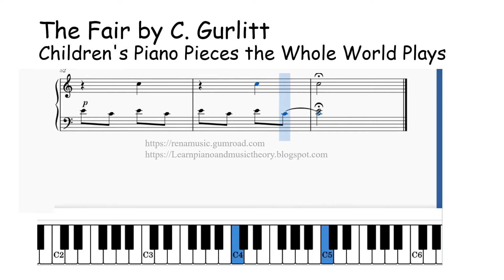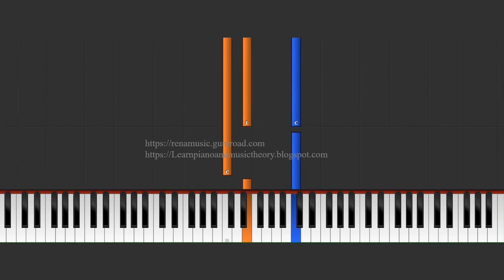The Fair by C. Gurlitt for Grade 1 Piano | Children's Piano Pieces the Whole World Plays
The Fair by C. Gurlitt for Grade 1 Piano | Children's Piano Pieces the Whole World Plays (page 13)

Learn The Fair by C. Gurlitt. This is piece is from Children's Piano pieces the World World Plays compiled by Albert E. Wier, page 14-16 of the book.

This book, the Piano Pieces the whole world plays has a collection of more than 150 piano pieces. This book is suitable for Grade 1 to 3 students, and the book has nicely compiled them into the 3 different levels.

The Fair by C. Gurlitt can be found on page 14-16 of this book Children's Piano Pieces the World World Plays compiled by Albert E. Wier. This book is printed in 1920, and has been a classic book for many classical piano students.

About Rena:
Hi, I am Rena. I am a piano teacher who teach students piano and music theory.